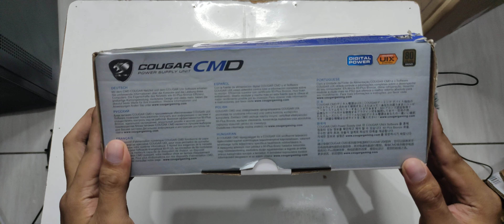Cougar CMD 500w 80+ Bronze Semi Modular Power Supply - Unboxing Only